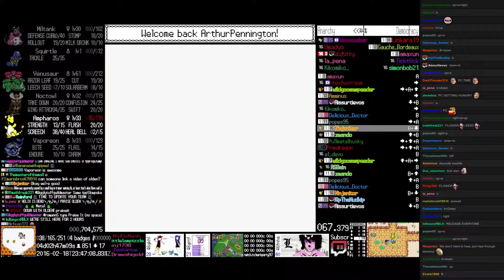TPP Anniversary Crystal - Hour 98 to 99